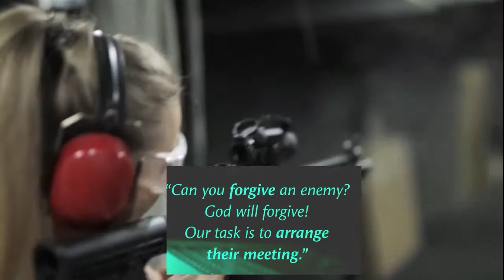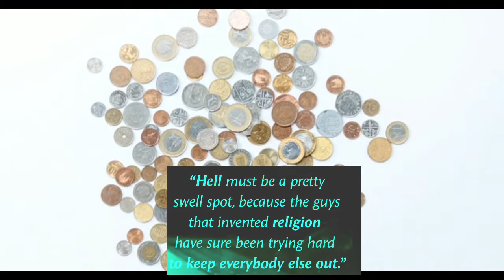30 May 2022